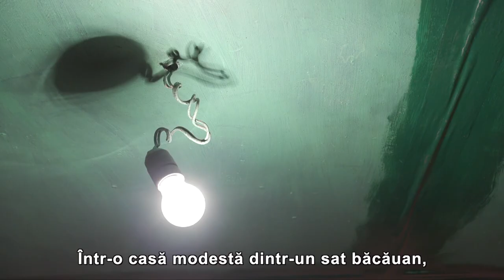Povestea Anei Maria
Deși are trei ani, Ana Maria e cât un bebeluș și nu poate vorbi. Nu-și mișcă picioarele deloc și nu-și poate susține singură capul.

Fetița a fost diagnosticată la naștere cu tetrapareză spastică și locuiește împreună cu mama și cei 3 frați într-o casă modestă, pusă la dispoziție de un om cu suflet mare.

Fii alături de Ana Maria și de alți copii ca ea! 💙

Trimite acum un SMS cu textul COPIL la 8844 și donează 2 euro în fiecare lună. Îți mulțumim!

Pentrufiecarecopil, sănătate.